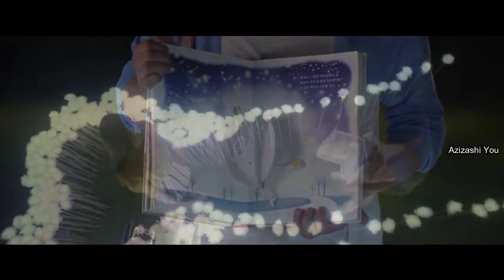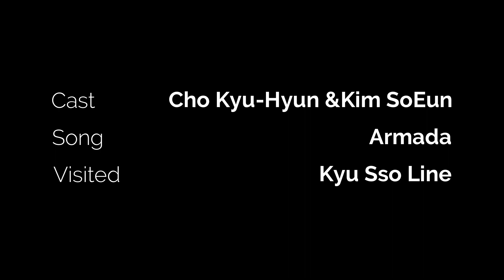Kyu Sso Line - Armada MV